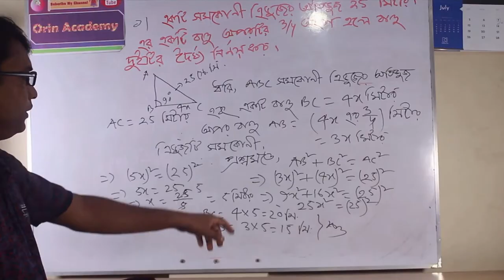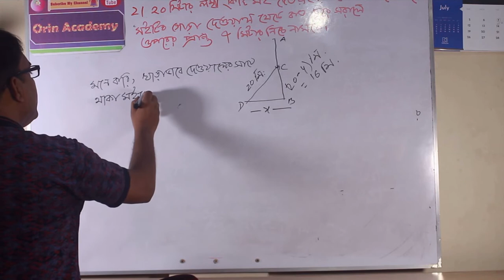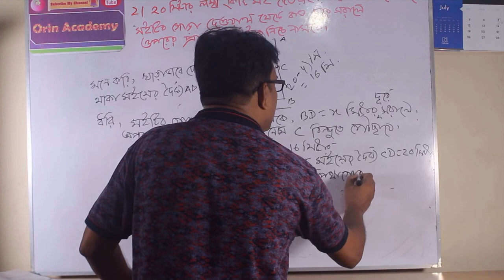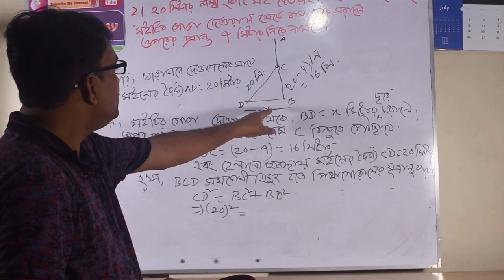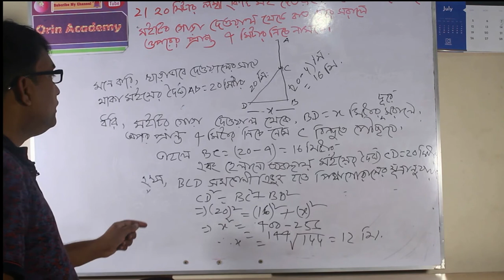৯ম-১০ম শ্রেণীর সাধারণ গণিত পরিমিতিঃ১৬.১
By following my channel, you must be able to learn English, Math, Physics, ICT from class Eight to H.S.C level. I am using very easy method and easy going language so that the learners can learn everything with in short time.